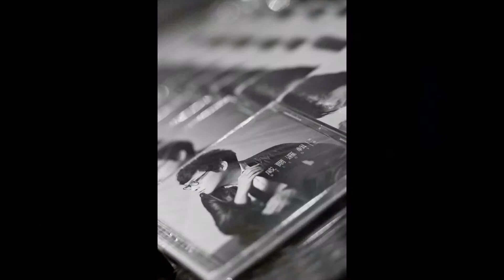Live House 黄威尔 [ 威尔逻辑 ]- 精彩实拍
[Wings Live House 黄威尔 [ 威尔逻辑 ]- 精彩实拍] 20131012

Will Ng definitely created a lot of laughter's on Saturday night